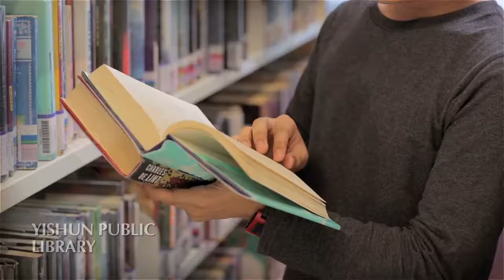North Park Residences by Frasers Centrepoint Homes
North Park Residences